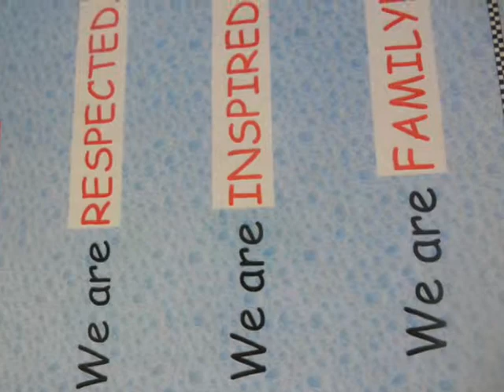Colors- Chance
pictures and crap Prinetime Photo Class- instructor April Prine